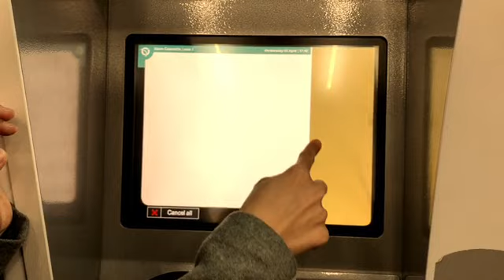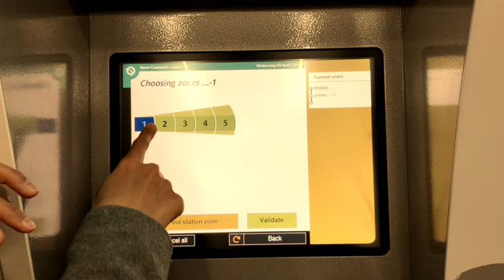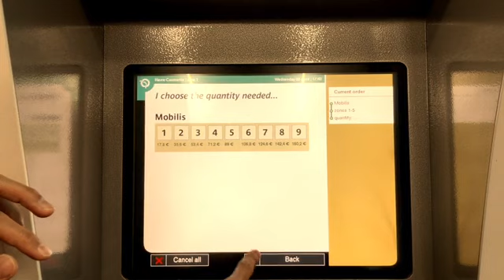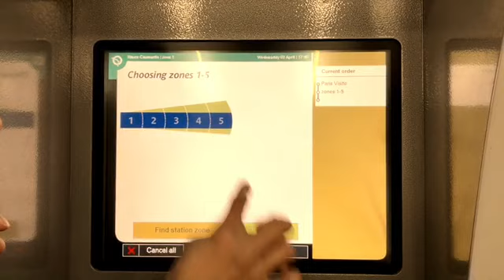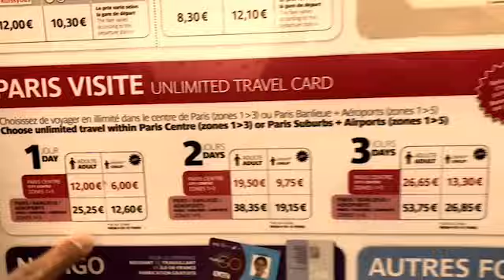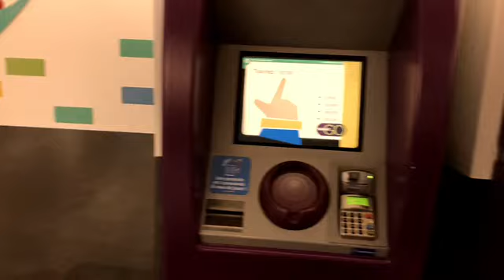REKOMENDASI TIKET UNTUK TRANSPORTASI UMUM DI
Mohon maap newbie, kalau ada yang kurang jelas silahkan ditanyakan di kolom komen. Terimakasih dan semoga bermanfaat!

Oh iya aku lupa ngejelasin sampai tahap akhir ya.
Jadi setelah kalian tau tiket mana yang akan kalian beli nanti akan ada pilihan jumlah tiket yang mau dibeli lalu next akan ada pilihan juga untuk pembayaran secara cash (kertas/koin) atau kartu kredit, tidak semua mesin terima cash tapi semua mesin terima kartu kredit dan koin (rata-rata), so prepare your coins atau credit card atau make sure mesin yang kalian pilih ada tempat masukin uang cashnya, selamat mencoba!

Mohon maap juga ngomongnya agak belibet dan ngebut.